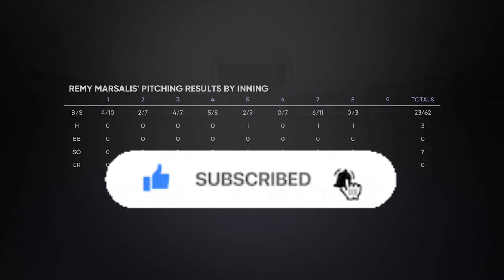RTTS Episode 4: Lock in the Zone Today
Come watch and follow my First Journey to The Show Ever!
In This Episode you'll witness myPlayer "Remy Marsalis" the 2 Way Player, starting to learn and figure out his pitching "Zone "as the Starting Pitcher .